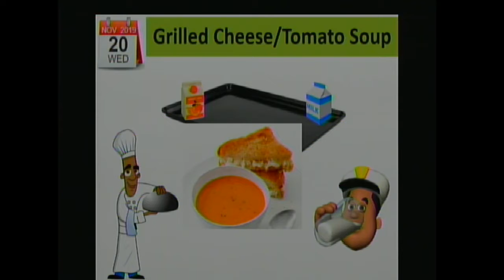Johnson City Middle School News 11-20-19